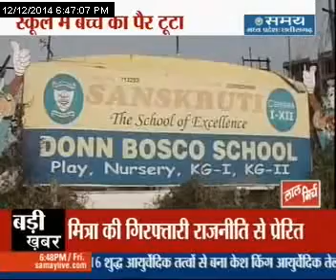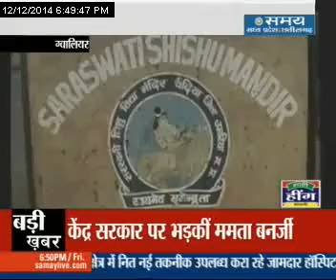स्कूलों का सच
मध्य प्रदेश में निजी और सरकारी स्कूलों की लापरवाही और बच्चों के साथ मार-पीट की वजह से माता-पिता को परेशानियों में डाल दिया है...